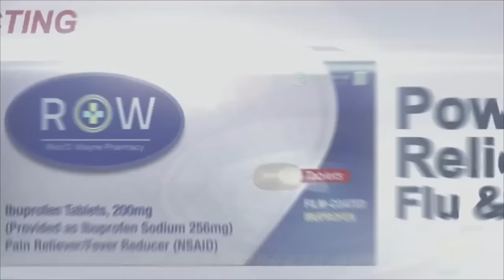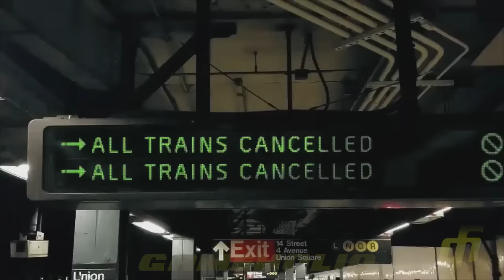The Division | First Impressions | GAMEHOLIO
WolfSpectre begins his month long dive into Tom Clancy's The Division for Playstation 4. Is the game really as good as the hype, or is it all just overblown marketing?

Music licensed by AudioBlocks